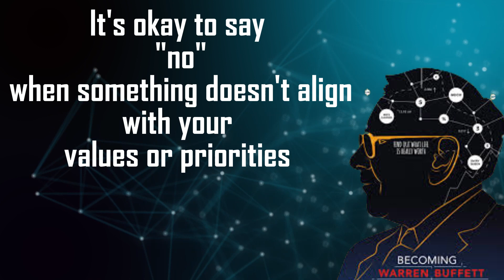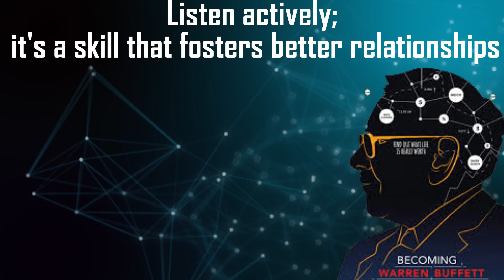Best Life Lesson Motivation/Life Lesson Video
vishal parbat
Quote's Mind

Best Life Lesson For Your Future:

Life Lesson: Always be true to yourself and follow your passions. Embrace challenges as opportunities for growth, and remember that failures are stepping stones to success. Cultivate empathy and kindness, for they can have a profound impact on the lives of others and your own happiness. Lastly, cherish the relationships that matter most, as genuine connections bring joy and meaning to life.